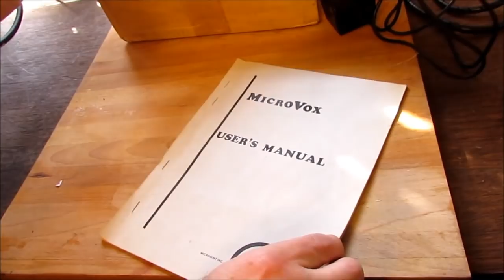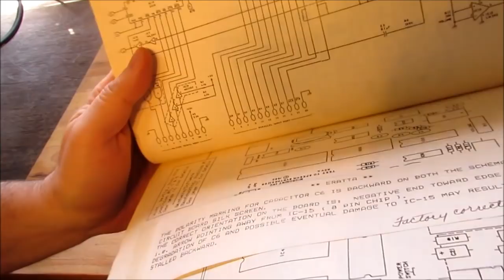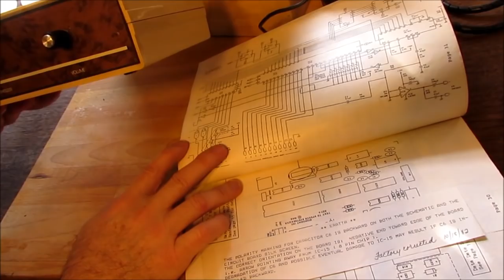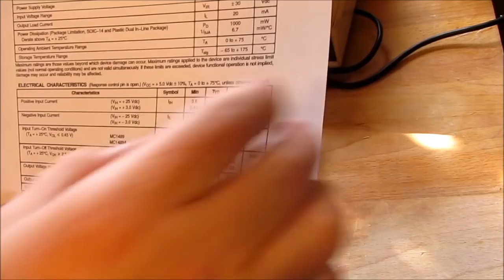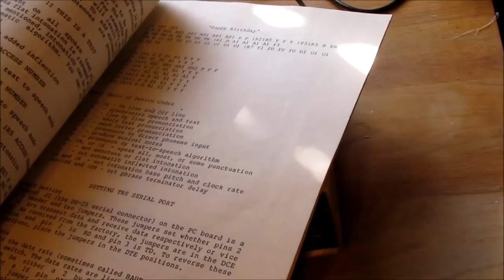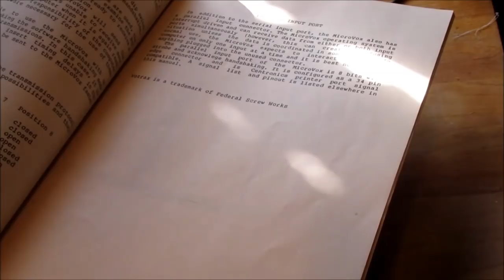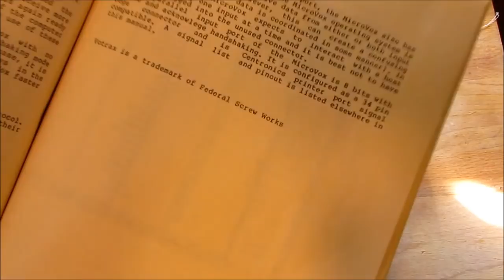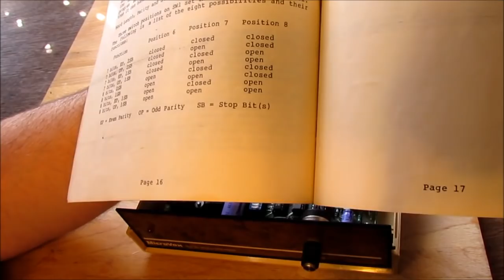009 Microvox - Vintage Computer Speech Synthesis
In the latest episode of  Coke and Strippers we bring a 1980's MicroVox voice synthesizer back to life using an Arduino Uno.

The MicroVox uses a 6502 process to look up words in a small ROM dictionary to send the correct phonemes to the SC-01a speech synthesis chip, or you can send just the phonemes yourself.

If you have projects you'd like to see built, post them in the comments below.